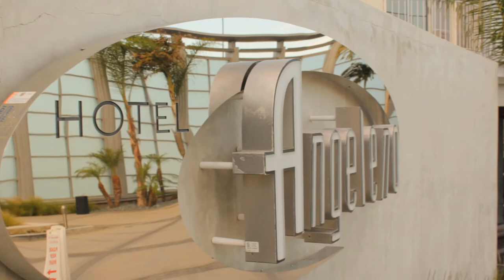LAGLCC-Gay and Lesbian Chamber of Commerce About Us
The Los Angeles Gay & Lesbian Chamber of Commerce (LAGLCC) is a 501(c)(6) organization of gay, lesbian, bisexual, transgender and gay-allied businesses, professionals, and individuals, who have joined together to effect positive growth in ourselves, our work, our community and our future.
Produced by Corp Shorts Video Productions, LA